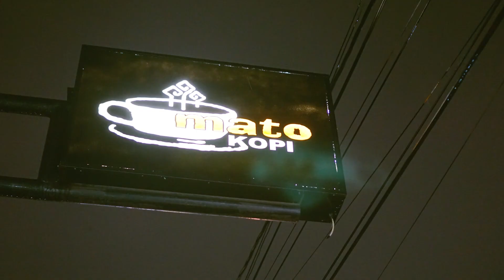Mato Kopi | Yogyakarta